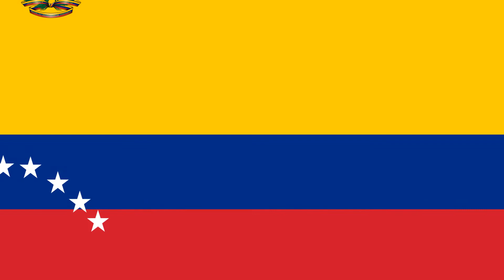The countries that join my battle simulator flag animation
let me now know in the comments if you are lucky